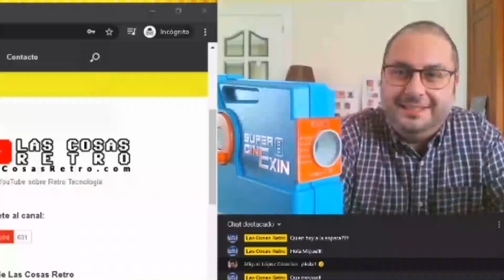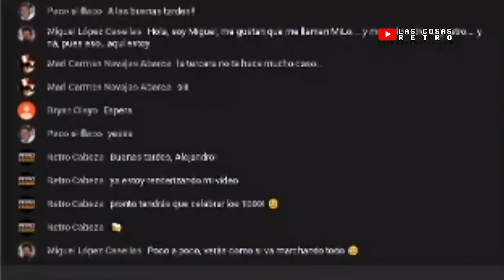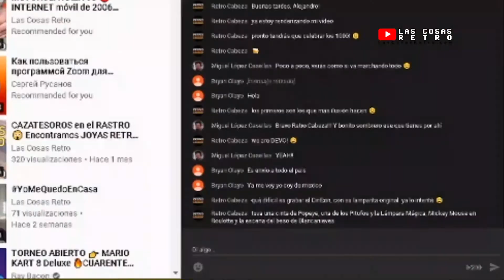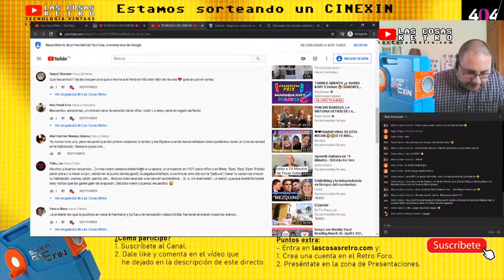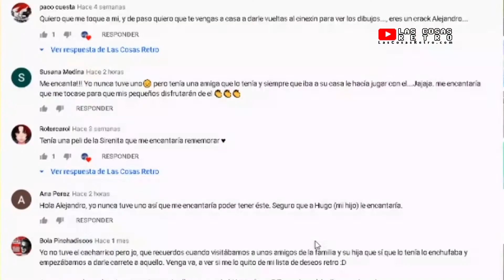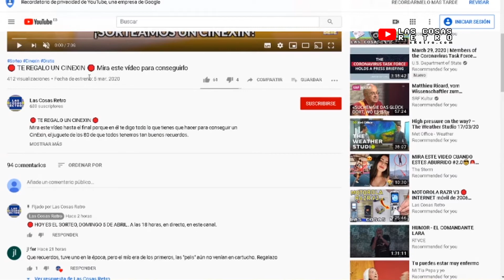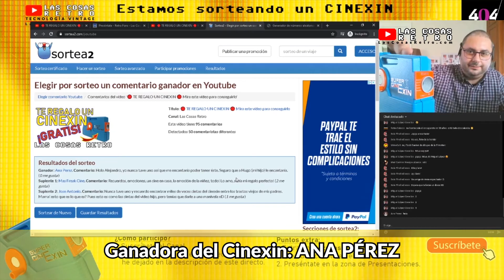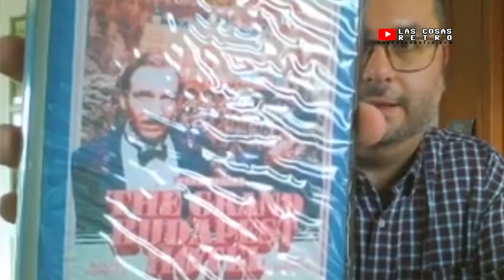Resumen 🔴 DIRECTO del SORTEO especial 500 subs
Resumen editado del directo que hice el 5 de Abril de 2020 en el que sorteamos un Cinexin con motivo de la llegada a 500 suscriptores.

☕ Si te ha gustado el vídeo ¿Me invitas a un café?

⏩ MENÚ DEL VÍDEO:
00:00 Comienzo
18:05 Sorteo en directo del Cinexin

👤💬 Entra al Retro Foro en el que podrás compartir tu afición por lo Retro con los demás miembros de la comunidad:

🎼 Sintonía de la cabecera creada por DJ Joaking.